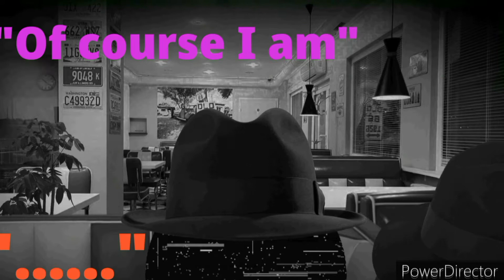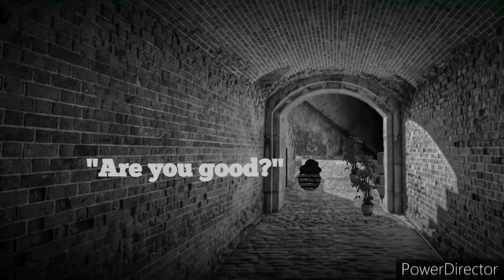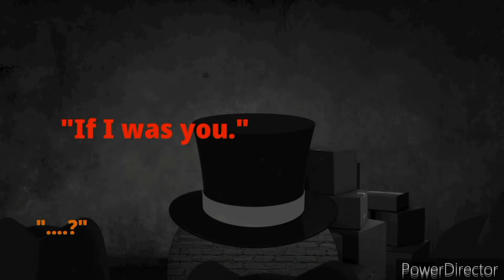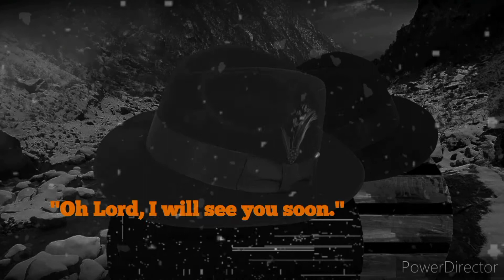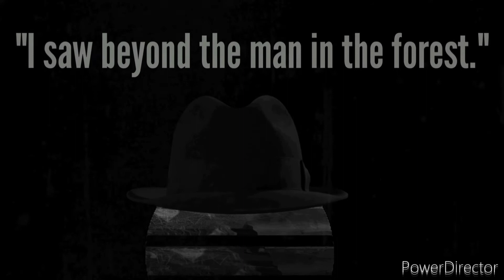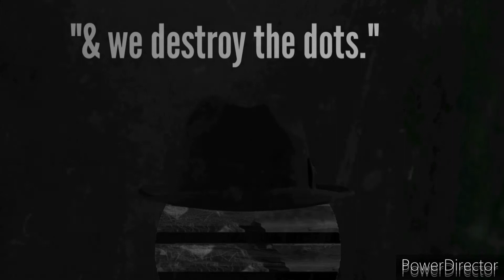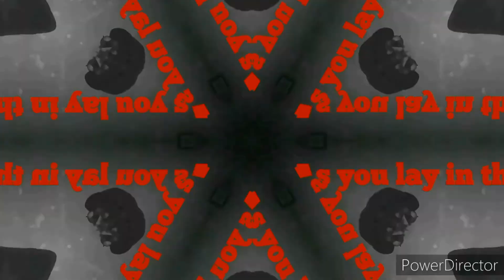Stutter Dreams - Bad Ball - Six - Short Film Animation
• Short animation in connections
with Stutter Dreams.

• Part Seven - Coming Soon

Like always I've had so much fun just being able to create, especially when it's something I love doing in my free time.
I'm being honest, I make everything for myself, never once do I think of an audience.  Good times all round 🍀

I hope to continue Bad Ball - Other Stories - Creations. All the Best & Thank You